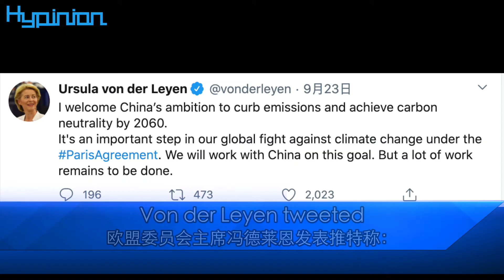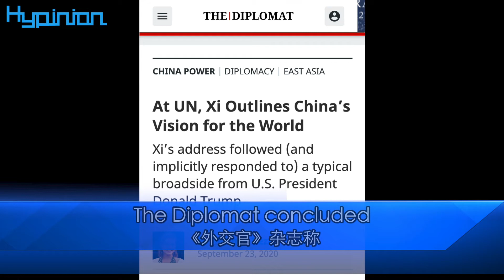UNGA75 中國提出的“碳中和目標”何以引起國際關注Why China's "Carbon Neutrality" has attracted international attention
海評面【中國提出的“碳中和目標”何以引起國際關注】
Hypinion Why China's "Carbon Neutrality Target" has attracted international attention
本屆聯合國大會上，中國提出“努力爭取2060年前實現碳中和”，這意味著什麼？碳中和，意即“二氧化碳淨排放量降為零”。要知道，這個目標的提出，並不容易，並且遠遠超出了《巴黎協定》“2℃溫控目標”下全球2065——2070年左右實現碳中和的要求。這或使全球實現碳中和的時間提前5-10年，也將對全球氣候治理起到關鍵性推動作用。聽到中國在氣候議題方面的重大承諾，國際社會格外振奮，不少外媒和國際政要都對“中國目標”贊不絕口。中國“碳中和目標”的提出，再一次表明了中國不求一枝獨秀，無意冷戰熱戰的立場。全球秩序面臨新挑戰，世界更需要聯合國，聯合國更需要同中國一樣的堅定擁護者。UNGA75